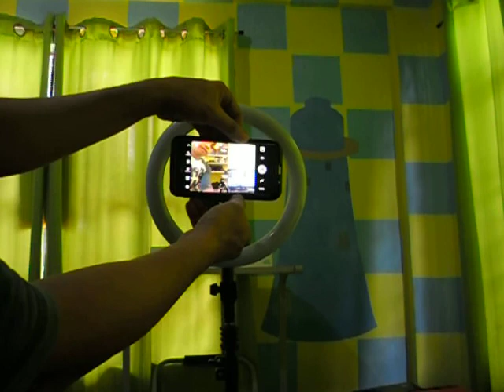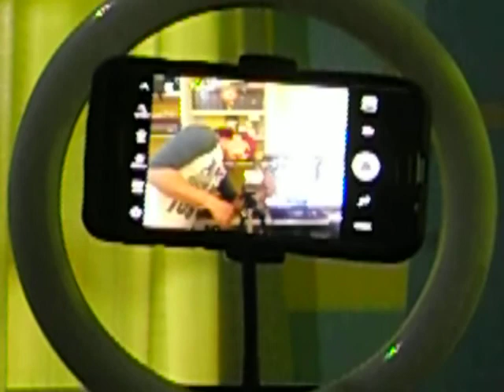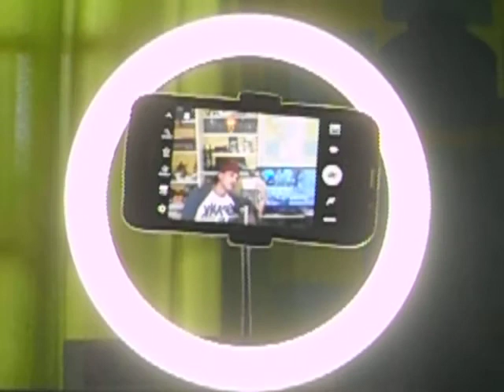AFFORDABLE RING LIGHT WITH TRIPOD UNBOXING - 24 Archie TV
Honda vs yamaha
One dollar coins liberty
Bose how to set up
Basic safetytips  for motorcycle   bird in the philippines